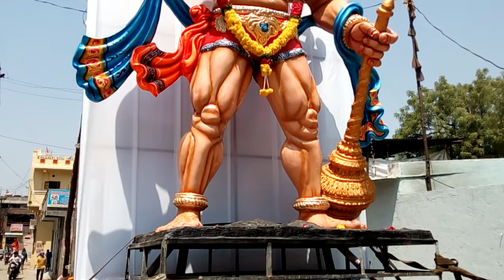Sri Ram Navami Shobha Yatra 2019 | Raja Singh - Sri Ram Navami Shobha Yatra at Dhoolpet